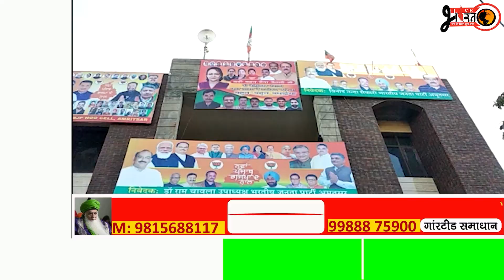ਭਾਰਤੀਯ ਜਨਤਾ ਭਾਰਤੀ ਦੀ ਇਕ ਵਿਸ਼ੇਸ਼ ਹੰਗਾਮੀ ਮੀਟਿੰਗ ਬੀਜੇਪੀ ਆਫਿਸ ਖੰਨਾ ਸਮਾਰਕ ਵਿਖੇ ਕੀਤੀ